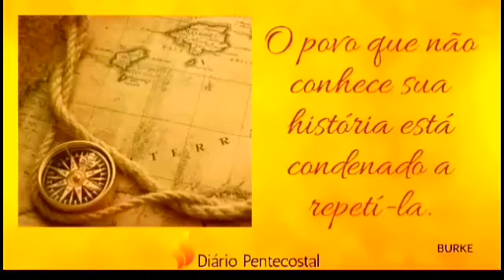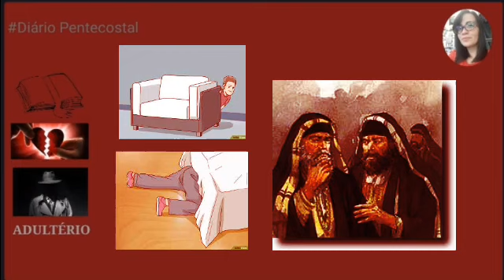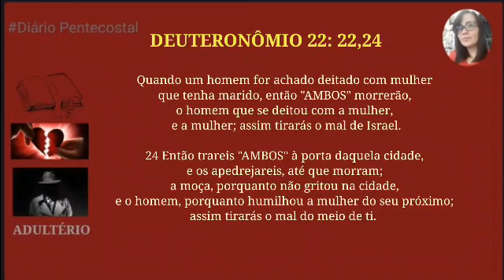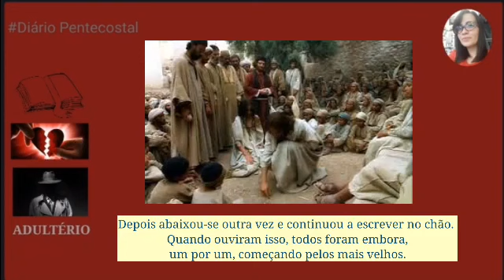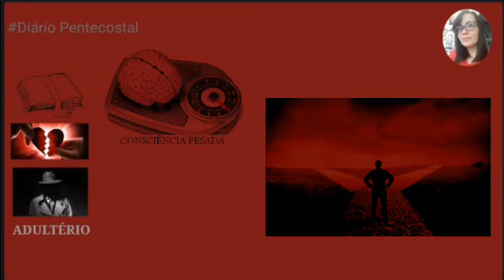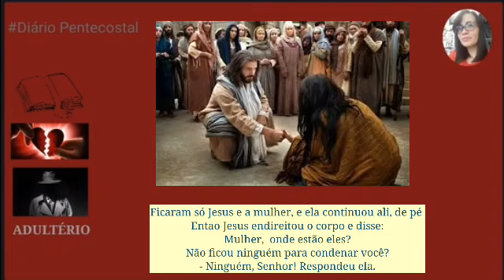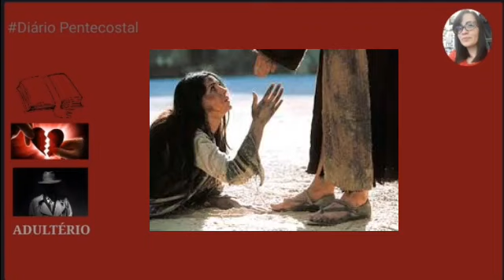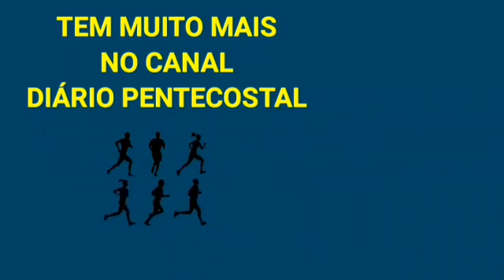INFIDELIDADE CONJUGAL: FLAGRADA, OCULTADA OU MENTAL | DIÁRIO PENTECOSTAL HISTORIANDO OFICIAL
Neste vídeo,  relembraremos algumas atitudes de Jesus que contrariaram e ainda hoje contrariam o ponto de vista de muita gente, no que diz respeito ao adultério.